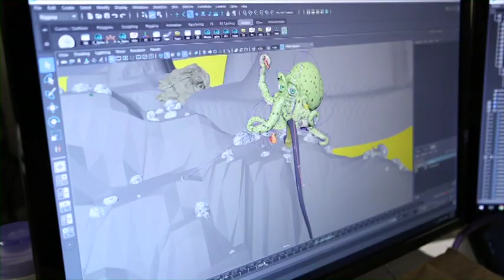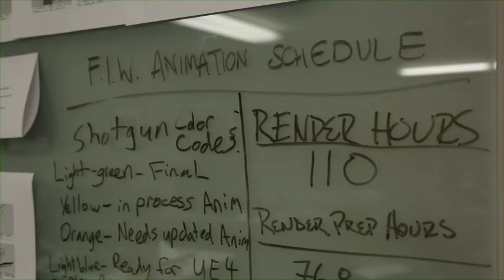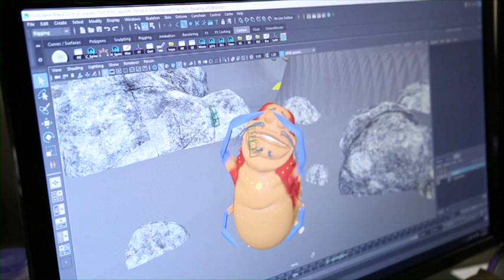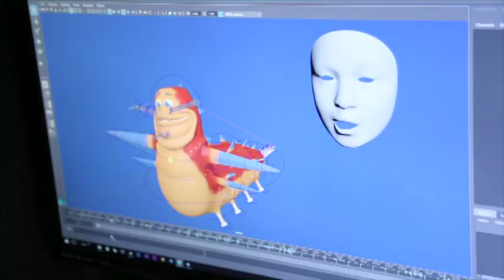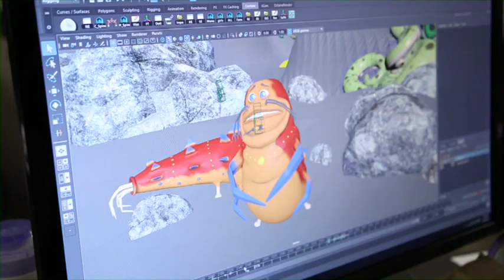Under The Sea: Behind The Scenes Of Izzie's Way Home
This BTS from the 2016 DVD of Izzie's Way Home is very interesting. It was your typical BTS in which they describe how the movie was made. However, near the end of the video, you can hear stolen music from Finding Nemo! This is not acceptable as they do not own the rights to the music. Regardless, please enjoy (?) this BTS taken from the 2016 DVD of Izzie's Way Home.